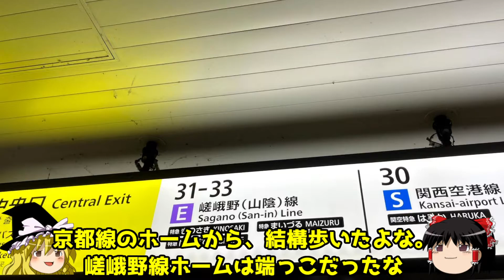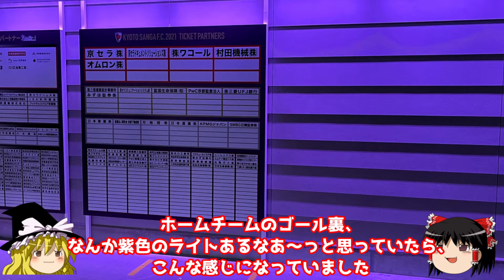ゆっくりの初めてのサンガスタジアム by KYOCERA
今回は、初めての京都サンガのスタジアム、サンガスタジアム　by　　KYOCERAを見て頂きます。もしよろしければ見てください。